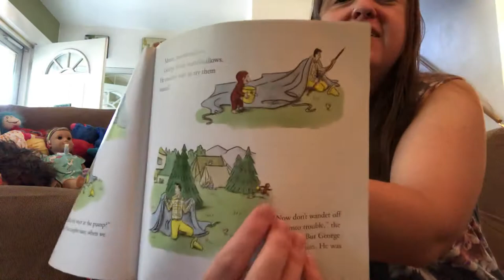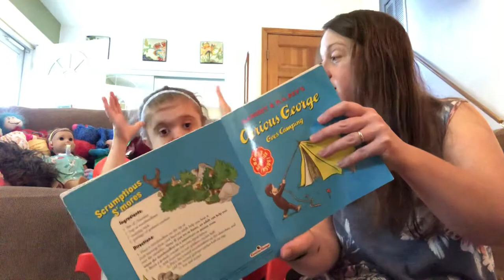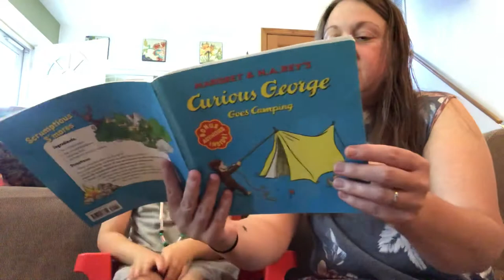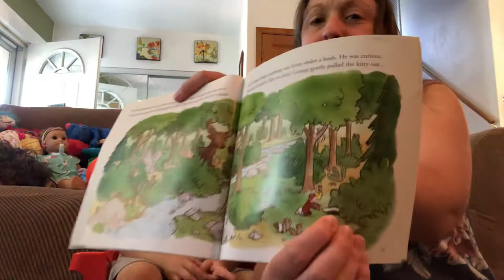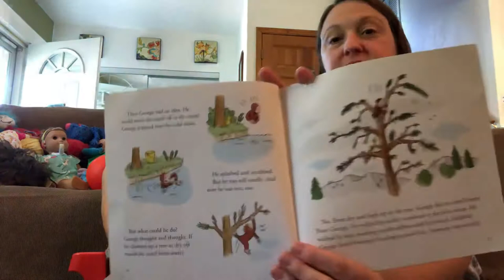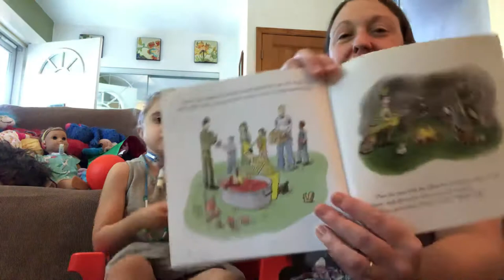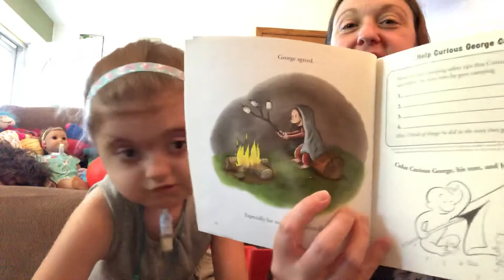Curious George Goes Camping